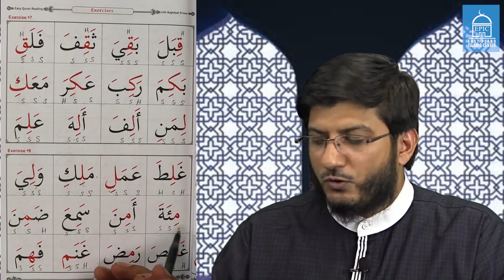Correct Pronunciation of Arabic Alphabets #21 | Easy Quran Reading Book pg 27 | Shaykh Sajjad Gul